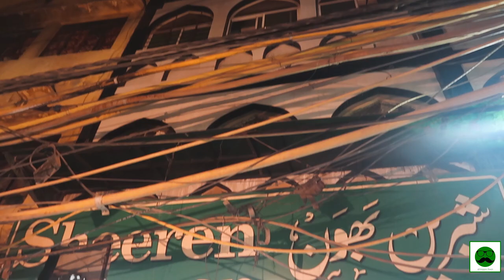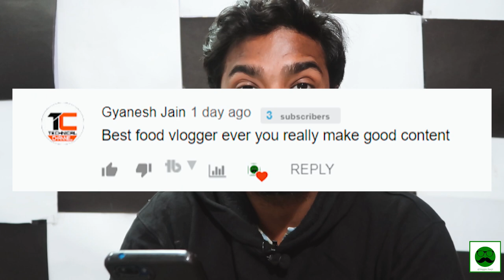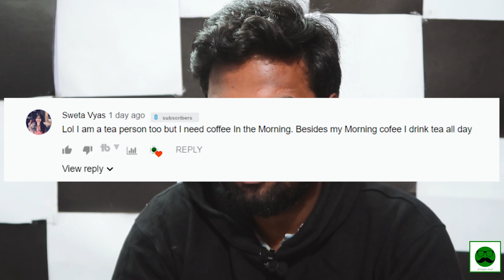Indian Street Food Tour Jama Masjid Part 01 Winter Special Veggiepaaji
In this video, Veggiepaaji will take you for a delicious ride of Vegetarian Indian Street Food through the Lanes of Old Delhi, Chandni Chowk on a Food Tour Covering Winter Desserts. This video is part 1 of the Indian Street Food at  Jama Masjid Food that covers over 10 desserts. In this video at Chandni Chowk, we will eat black gulab jamun( kala jamun), Black jalebi(kali jalebi), hubsi halwa(black halwa), aloe vera halwa and more.

Youtube.com/veggiepaaji

Location:
Jama Masjid
Matia Mahal, Jama Masjid, Chandni Chowk, New Delhi, Delhi 110006

Apko in sab sweets main se sabse zyda kya pasand aaya?